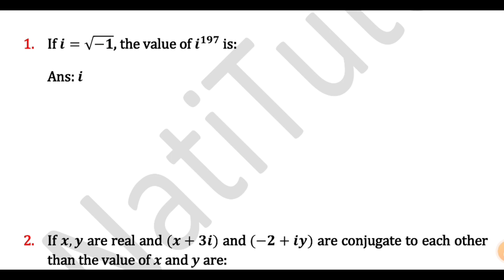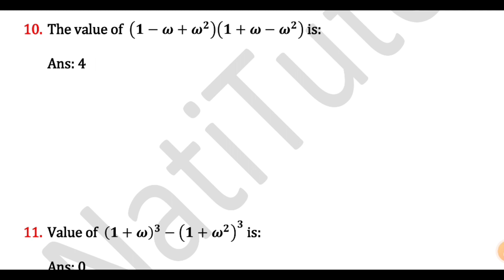Complex Number 04 | Polytechnic (JEXPO) 1st Semester Math Class | NatiTute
আমার ফেসবুক পেজ Like করতে বা WhatsApp এ কথা বলতে নীচের লিঙ্কে ক্লিক করো

wbscte diploma 1st sem
applied physics 1 syllabus
applied physics 1 first year polytechnic syllabus
applied physics 1 first year engineering
polytechnic 1st semester physics
wbscte diploma 1st sem mathematics class
Conjugate of complex number
Square root of complex number
modulus of complex number
argument of complex number
what is omega in complex number